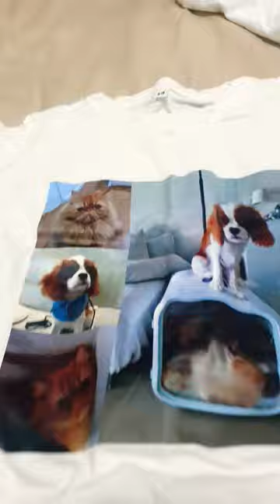25 March 2024